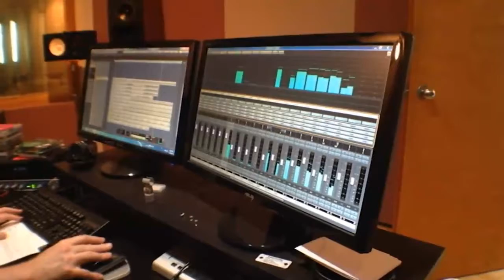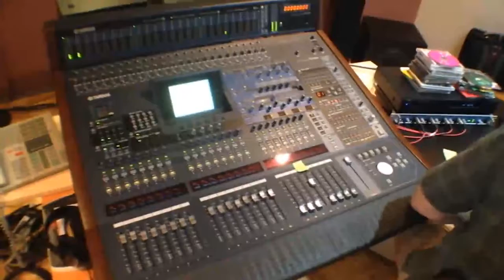The Session: "A walk into creation"- INVERSION Album 2016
Get a look into some of the recording sessions for the INVERSION album which took place at Sound Space Studios, Yellow Springs, Ohio, in 2016.